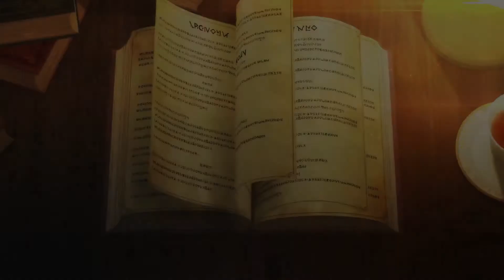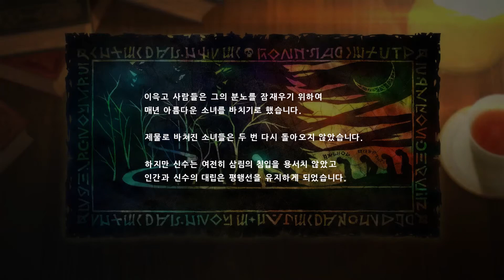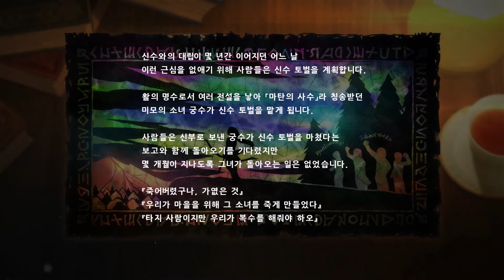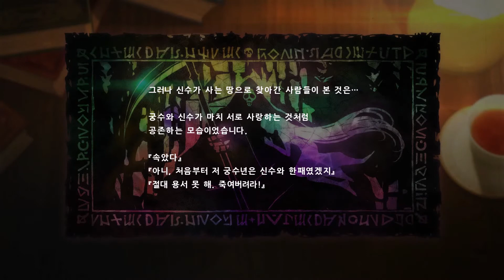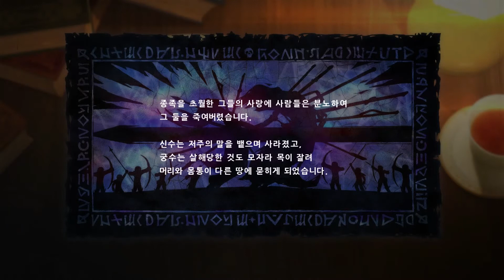SAOAL 삼림의 사신 #1 사신과 마탄의 사수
소드아트온라인 앨리시제이션 리코리스
(Sword art online Aliczation Lycoris)

고대의 사도 : 삼림의 사신 #1
사신과 마탄의 사수